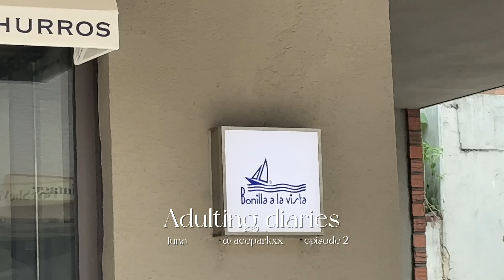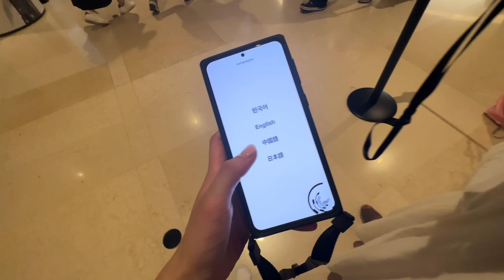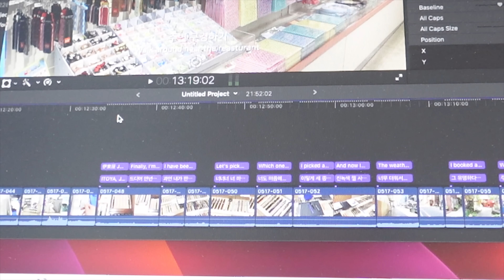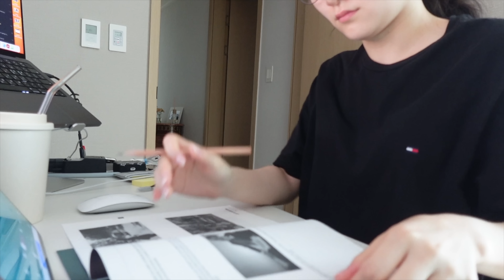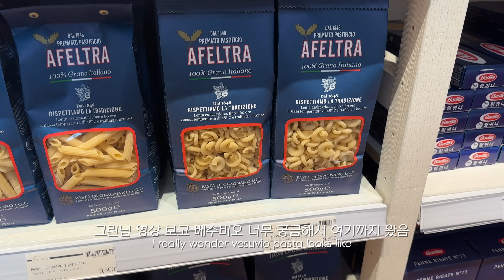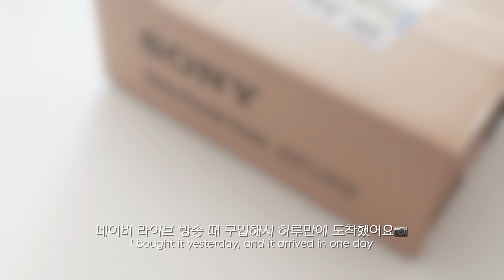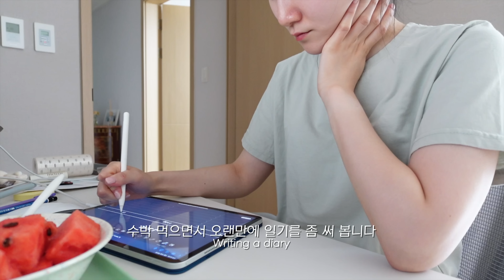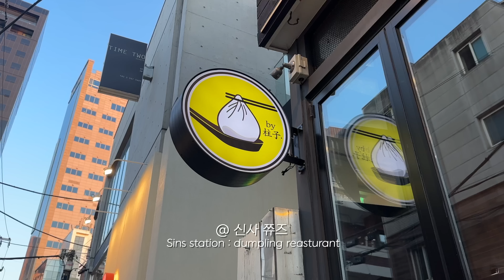(eng) 소니 ZV-1 M2 새 카메라 구입 📷 | ZV-1F vs. ZV-1 | 마우리치오 카텔란 전시회, 오랜만에 미용실! | 드디어 취준 시작한 백수 일상👩🏻‍💻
여러분 안녕하세요! 에이스입니다.

3달 동안 고민하다가 드디어 카메라를 샀습니다,,,!!! 혹시 카메라 구입하실 분들을 위해 약간의 TMI를 좀 적어보자면,,,

저는 원래 캐논 G7X mark2 를 유튜브 초창기 때부터 약 4년 넘게 쭉 사용하다가 작년에 G7X mark3으로 카메라를 교체했어요. 캐논의 색감을 더 마음에 들어 하는 편이기도 하고, 저는 위로 플립되는 액정을 더 선호하는 편이었기 때문이에요. 그런데 카메라를 바꾸고 나서 이 전 세대 보다 훨씬 더 초점을 못 잡는 느낌이었어요. 영 이상해서 서비스센터 방문도 해 보고, 펌웨어 업그레이드도 해 보았지만 카메라 초점이 나아지지 않았어요.

그래서 많은 분들이 사용하시는 ZV-1 을 대여해서 사용해 보았고, 많은 분들이 좋아해 주셔서 우선 가성비 모델인 ZV-1F까지 사용해 본 후 결정하려고 했습니다. ZV-1F 이 가격 메리트가 크고, 전반적으로 가성비가 정말 좋긴 했는데, 렌즈 커버 수동탈부착 하는 부분과 중간중간 초점이 튀는 현상이 자주 발생하더라구요. (자세히 보시면 이번 브이로그에서도 초점이 튀는 순간이 있습니다) 그래서  브이로그용 서브 아이폰을 구입할것이냐, zv-1을 구입할 것이냐 계속 고민하던 도중 ZV-1 M2가 새로 나온다는 사실을 알게되어 바로 구입을 진행하였습니다!

ZV-1 M2가 되게 비싸서,,, 좀 걱정이 되긴 했는데 저는 런칭한 날 바로 구입해서 그래도! 조금 저렴하게 구입한 것 같아요. 왜 블랙으로 했냐 물으신다면,,, 어차피 오래 쓸 카메라라서 흰 색은 떼가 많이 탈 것 같았어요. 그리고 블랙이 더 예쁘더라구요 저는ㅎㅎ 캐논 V10도 새로 나왔던데,,, 그건 좀 나중에 고민 후에 구입할지 말지 보려고 합니다.

브이로그를 처음 시작하시는 분들이라면 저는 카메라보다는 그냥 핸드폰으로 먼저 찍어 보시는 것을 추천해요. 본인이 꾸준히 할 수 있다는 생각이 들 때, 그때 더 좋은 화질을 원한다면 카메라를 사는 것이 맞다고 봐요

아무튼 그렇습니다. 저는 그래서 초점의 지옥에서 벗어나 아주 선명한 초점으로 찾아뵐 수 있게 되었습니다ㅎㅎㅎ

이번 주에 정말 비가 살벌하게 오더니, 또 어제는 엄~~~청 덥더라구요. 어제 외출했다가 정말 쪄 죽는 줄 알았어요 🥵

본격적인 여름의 초입인 듯 해요. 모쪼록 모두들 더위 조심하시고, 건강에 늘 유의하세요.

에이스 드림.

💜If you can use other languages, please help me to share my video all over the world! 💜

Filmed& Edited by ACE

📸 camera:
canon g7x mark3
iPhone XS

❔❓Basic information❓❔
- MacBook Pro 14inch (M1, 2021)
- iPad Pro 5th 12.9ich 128GB (silver)
-  Apple Watch 7 41mm starlight
- Apple Magic Keyboard (at home with Mac)
- Bose QC45 Eclipse Grey
- Ring: Chanel Coco Crush mini white gold
- Necklace: Bulgari / Tiffany & Co.
- foldable/reusable bag (장바구니): 데일리라이크 포켓백 / dailylike pocket bag
- pouch: KittyBunnyPony